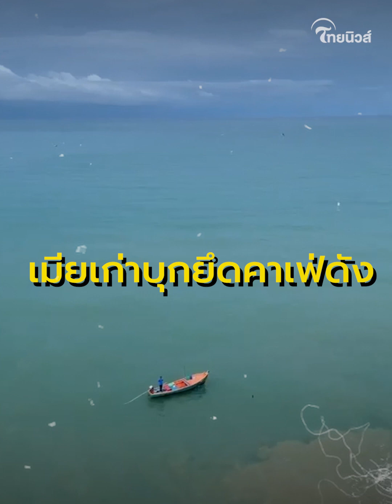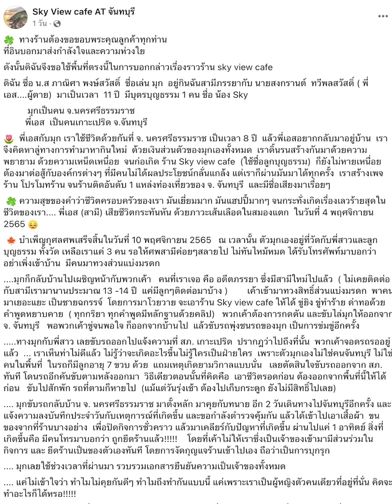แย่งกันเดือด! เมียเก่า-เมียใหม่ บุกยึดคาเฟ่ดัง อ้างสิทธิ์บริหาร ล่าสุดคดีอาจพลิก| Thainews- ไทยนิวส์